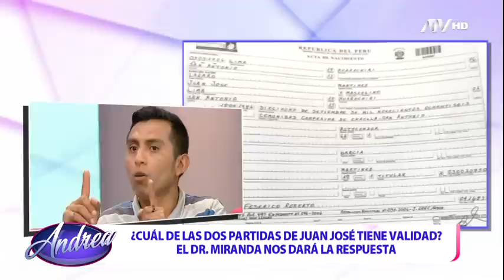Juan José hace una revelación y confiesa que su Tía, Sofía, lo amenazó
Y es por esa razón que ahora sí quiere la herencia de su abuelo.